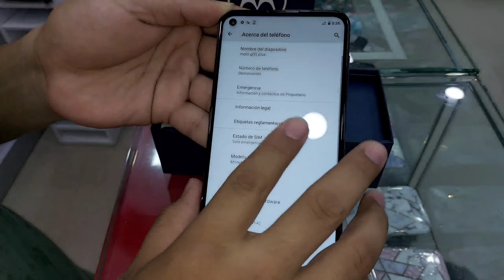Moto G9 Plus Análisis Completo